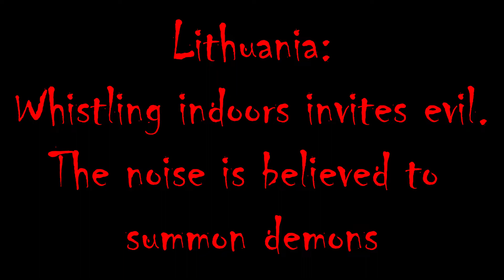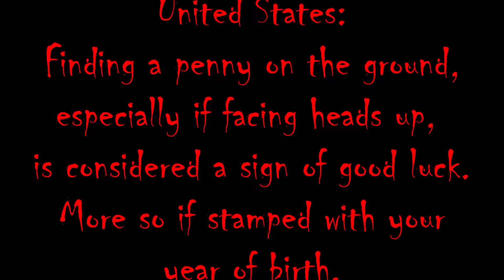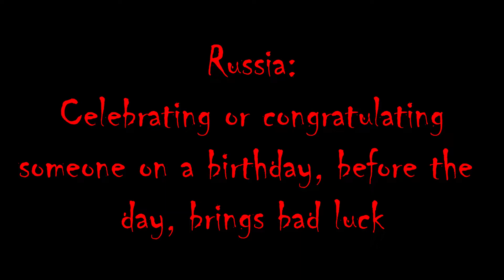Newsroom staff bring you Friday the 13th - Part 2: Superstitions from around the world